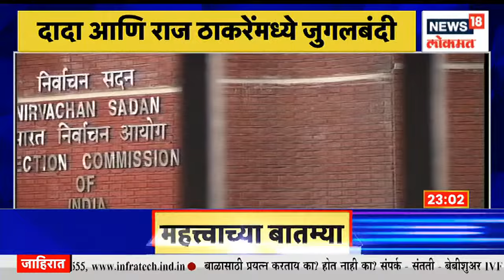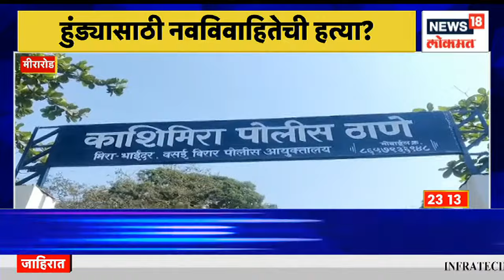MahaMumbai @11PM | अजित पवारांकडून मनसेचा दाखला । राज ठाकरेंना हिटलर आवडतो ?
Maharashtra Navnirman Sena president Raj Thackeray and NCP leader Ajit Pawar have witnessed a verbal sparring over the Election Commission's decision.

महाराष्ट्र नवनिर्माण सेनेचे अध्यक्ष राज ठाकरे आणि राष्ट्रवादी कॉंग्रेस पक्षाचे नेते अजित पवार यांच्यामध्ये निवडणूक आयोगाच्या निर्णयावरून शाब्दिक जुगलबंदी बघायला मिळाली आहे.

n18oc_news